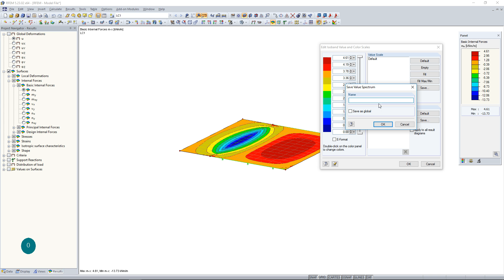[EN] FAQ 004778 | How can I display only positive values in the value scale ...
Question:
How can I display only positive values in the value scale?

Answer:
The value scale can be adjusted individually as follows:

Double-click the color scale.

Enter one or more desired values.

Click "Fill".

Save and confirm; see the image.